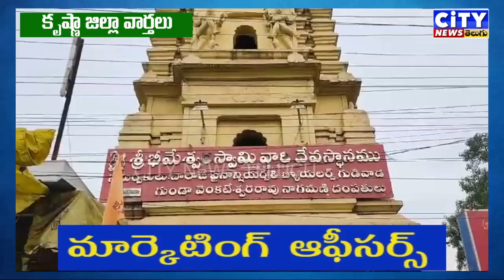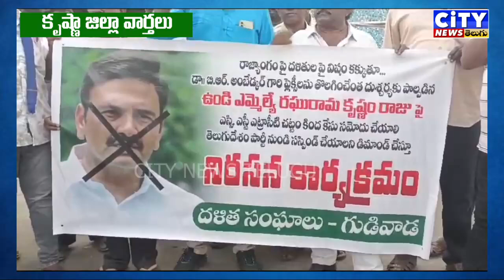KRISHNA జిల్లా వార్తలు 23 09 2024 NEWS